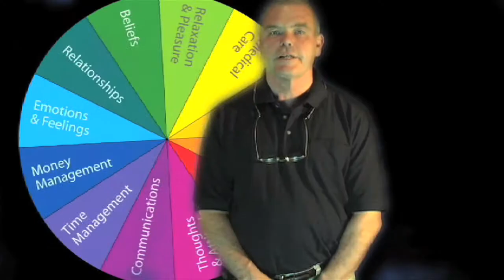Demo Reel - Corporate Freelance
A short demo reel highlighting experience with corporate and freelance camera, editing and producing.